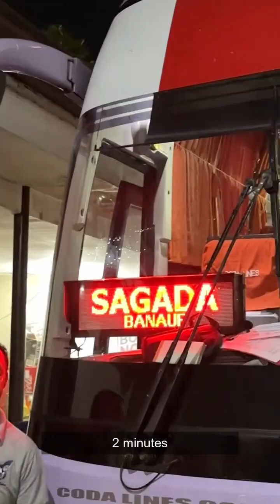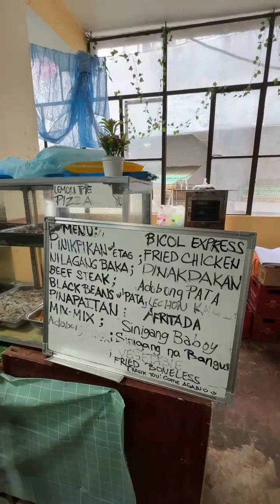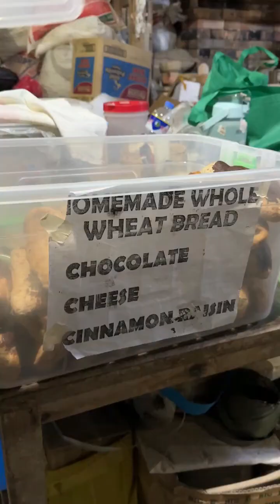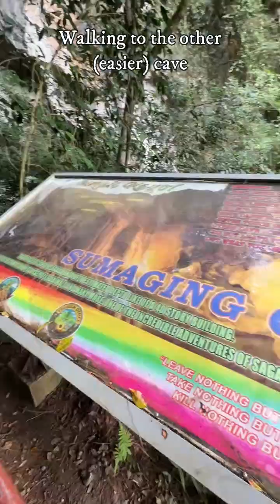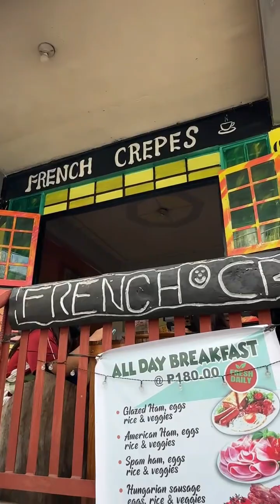Sagada, Philippines 2024 | MabsyTravels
Location: Sagada, Philippines